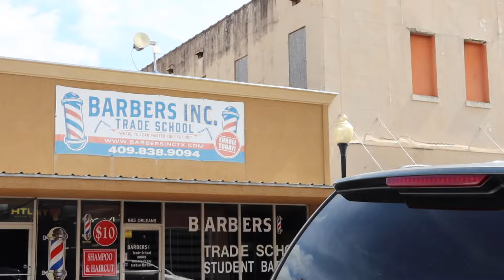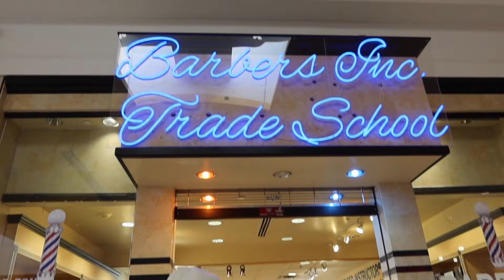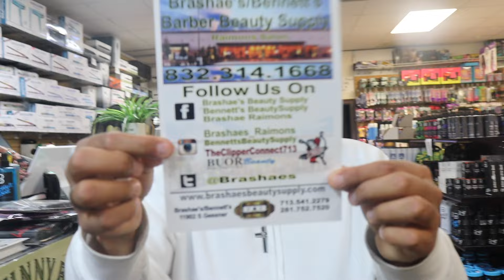I MADE AN ANNOUNCEMENT…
In this video, Raul The Barber goes to his old barber school to make a big announcement. He decided to give back to his community a bit and  host his very own barber battle, but you can't have a battle without prizes. So he made his way to Houston, Texas to pick out a couple of the things to give. Join him throughout this video while gives back to fellow barber community.